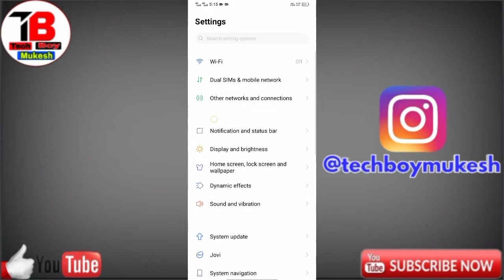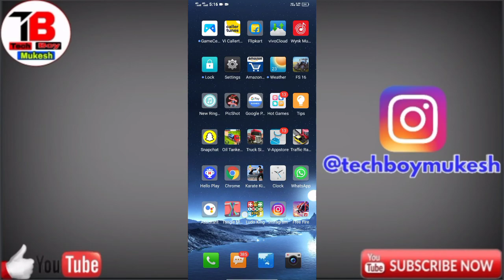How To Show Network Speed On Status Bar Vivo Y20i